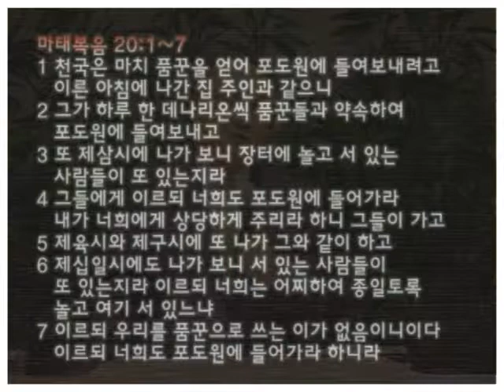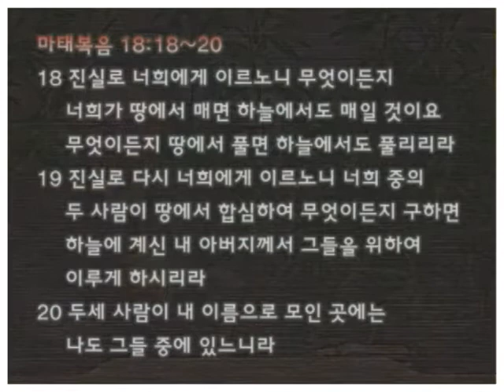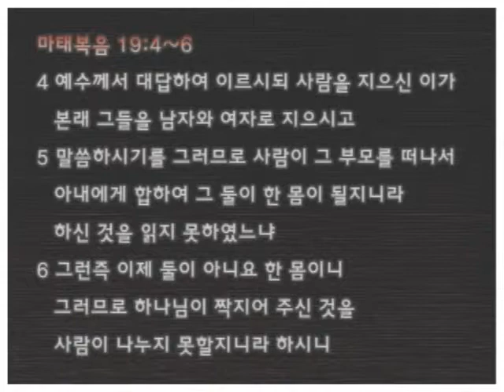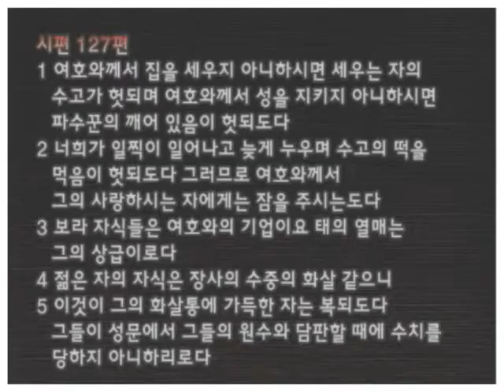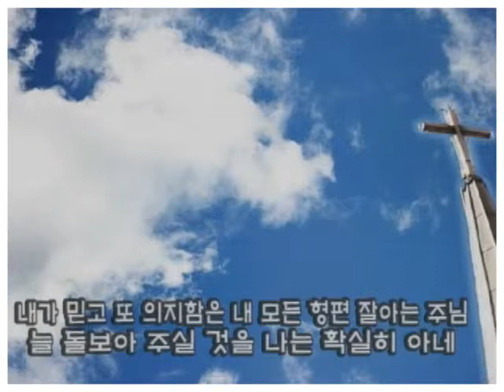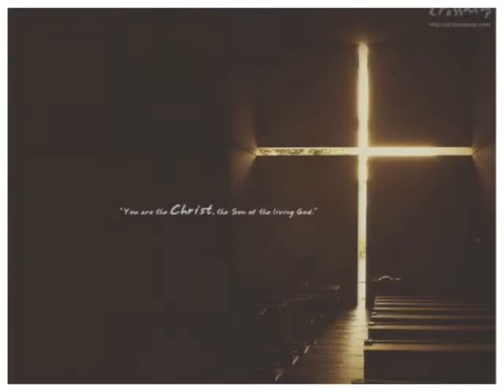14/06/08 천국 주인공의 삶